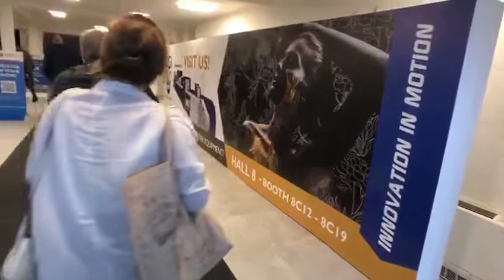MGI Labelexpo Europe 2019!